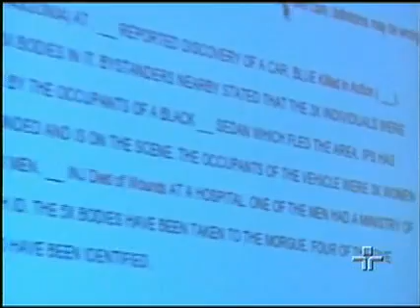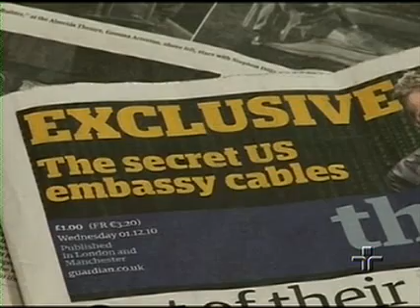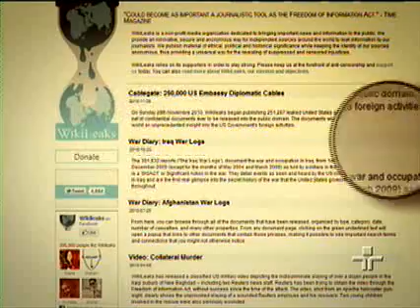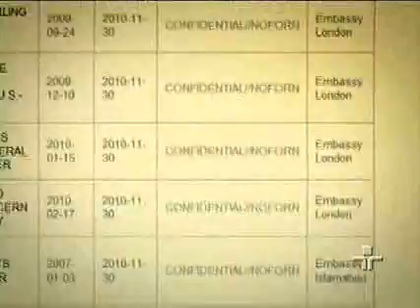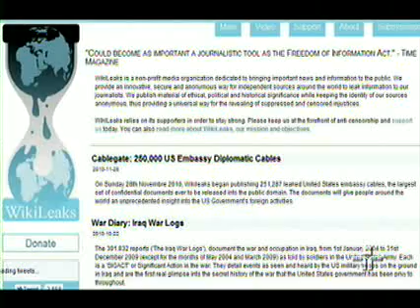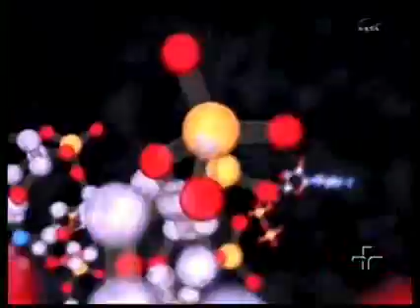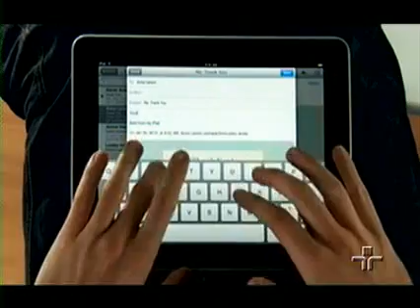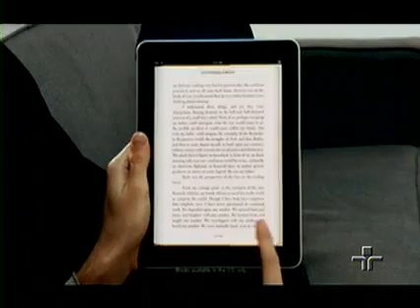Jornal da Cultura 02/12/2010 - 2º Bloco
Veja, na íntegra, o segundo bloco do Jornal da Cultura desta quinta-feira.